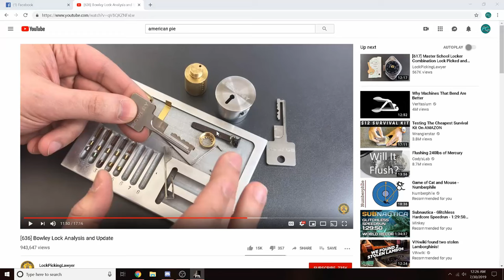Faster Than Light (3) Going The Distance